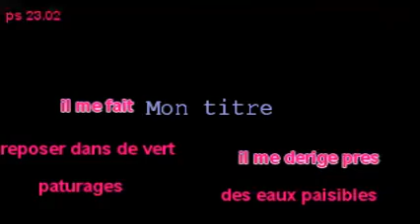lecture alterne 9 chorale shalom 19 01 20